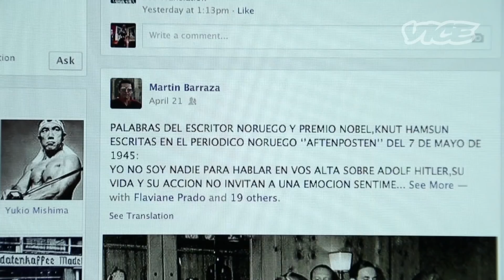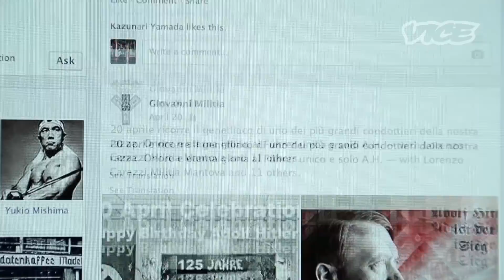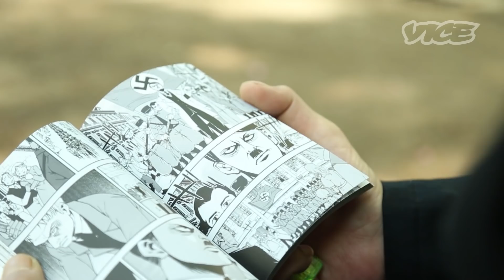密着24時！日本のネオナチ - A Japanese Neo-Nazi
ここ日本には、山田一成という国家社会主義者がいる。彼は現在のネオナチ・グループ（NSJAP）のリーダーとして活動している。今回VICEは、山田氏の一日に密着取材。民族の意思同盟と共にアメリカ大使館へ抗議にいく様子も捉えた。

Swastikas, Hitler worship and German marching music being blasted from a speaker...no this is not 1930s Germany, this is modern day Tokyo, Japan. Kazunari Yamada is the leader of the NSJAP, the National Socialistic Japanese Arbeiter (Worker) Party and one of the few real Neo-Nazis in Japan. Utilizing the internet, he is connected to Nazis from all around the globe. On weekends, he unites with members of the Uyoku far right groups to wage war on the streets of Tokyo against the establishment.